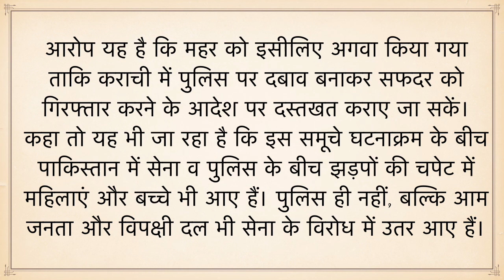48 wpm hindi steno ।। dictation for ssc ldc high court rsmssb